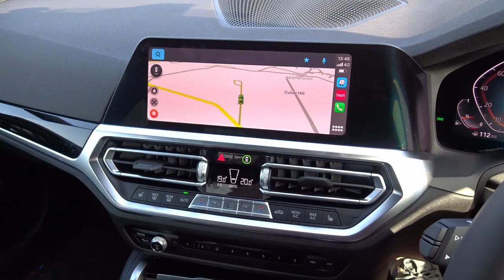Should You Replace Your BMW M2 Comp for an M240i? | F87 G42 G87 First Drive & Impressions...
Pete from PetrolHead Tours invited me up for a walkround and a few quick passengers rides in his BMW M240i G42 B58 xDrive before it went on a PetrolHead Tour that very weekend!
What a bit of kit! We went for a drive round, chatted about the difference between the M240i and the M2 Comp it replaces, and gave our first impressions of the car and what it was like to drive.

Petrol Head Tours...

Sony HDR AZ1 Mini Action Camera
Sony DSC-HX90 Digital Camera
Zoom H1n Portable Audio Recorder
Movo GM100 Lavalier Lapel Clip-on Mic

My Favourite Car Products...
Mega Mount Locking Phone Holder
Bilt Hamber Touchless Snow Foam
Bilt Hamber Double Speed Wax
Bilt Hamber Auto Wheel Cleaner
AutoBrite Snow Foam Lance
Gyeon Bathe+ Shampoo
Gyeon WetCoat Hydrophobic Coating
Bouncer's Done & Dusted Detailer
Gtechniq C4 Permanent Trim Restorer
Pingi Reusable Dehumidifier